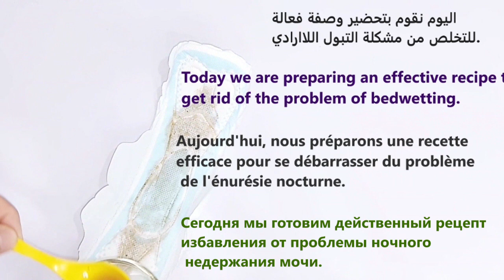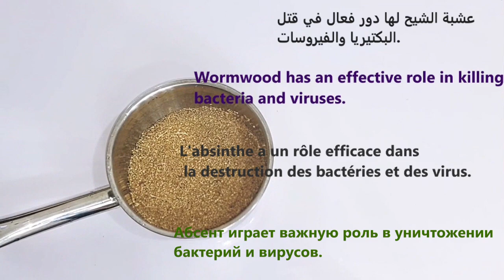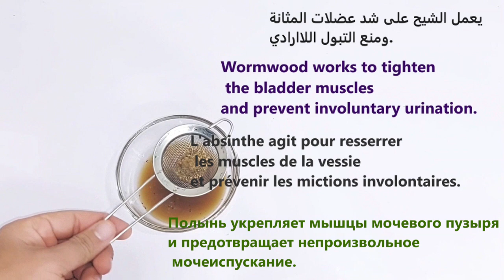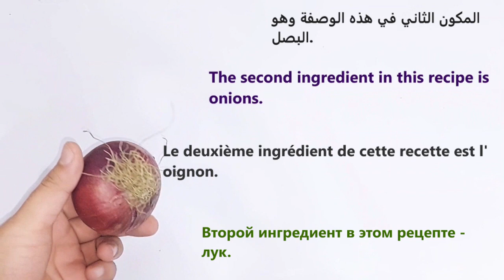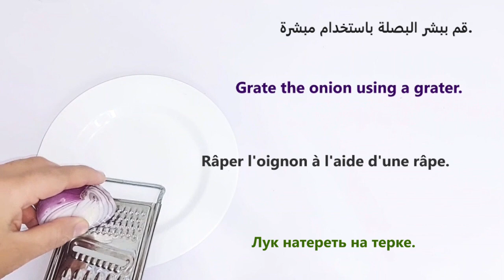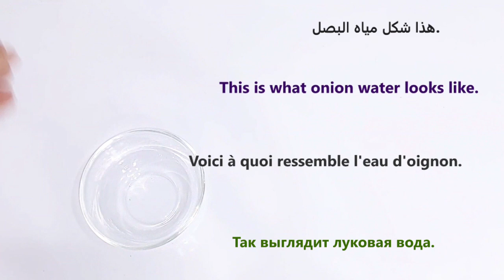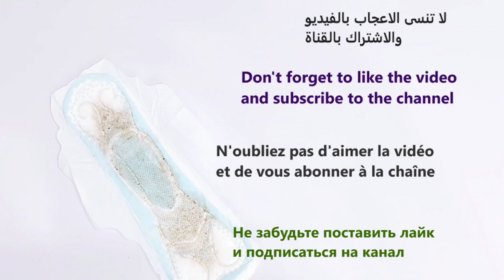كثرت التبول عند النساء ورجال وأطفال خاصة بالليل ، تخلصي من هدا الشئ بمكون واحد فقط موجود في كل بيت